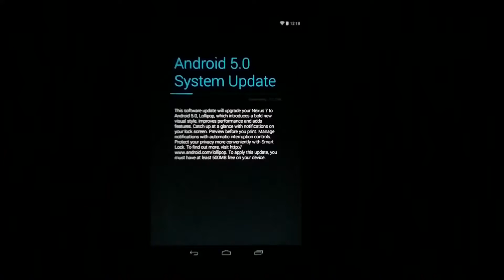Nexus 7 Official OTA Finally here in Australia !!!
The OTA update just happen now on my nexus 7 !!!